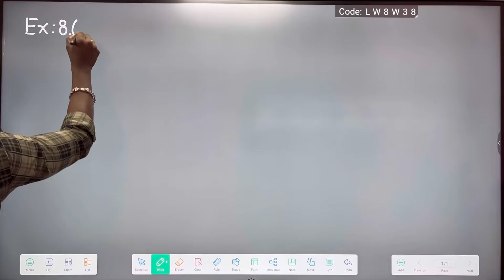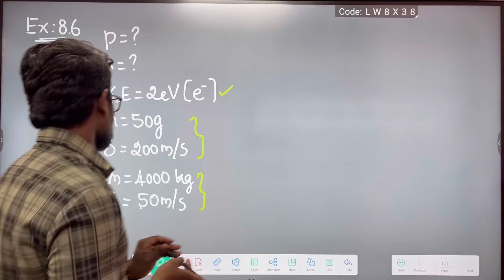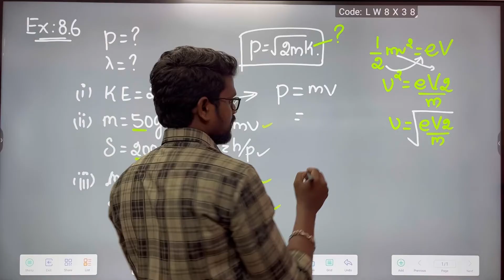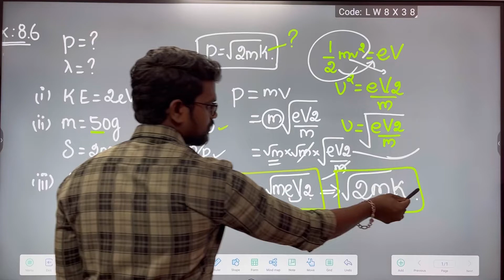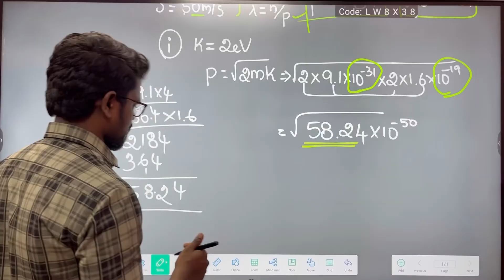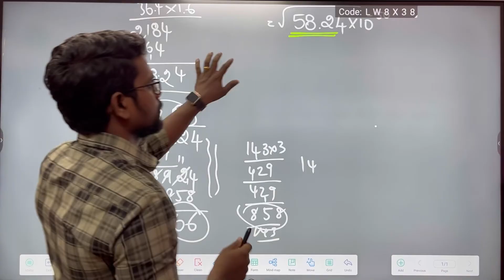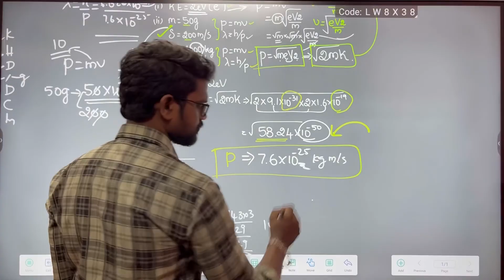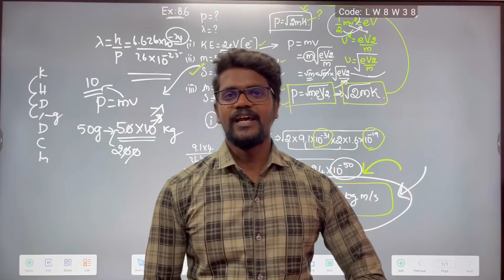Dual Nature|Radiation|Matter|Solution|Example 8.6|Physics 12|Tamil|Muruga MP#murugmp#physics12#tamil